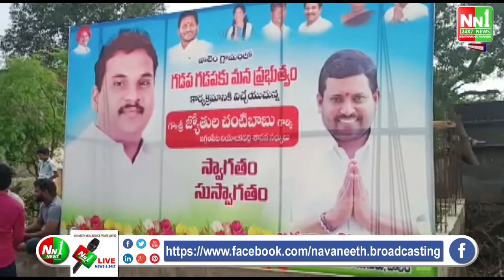కిర్లంపూడి మండలం పాలెం గ్రామంలో గడప గడపకు మన ప్రభుత్వం కార్యక్రమం.